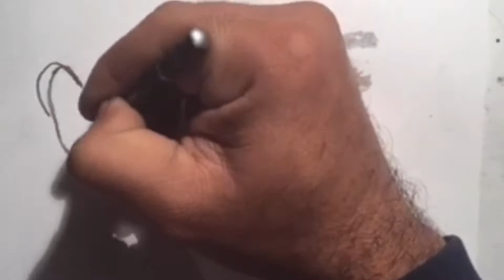QUICK DRAW POKEMON DOCTOR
QUICK DRAWING

Apoyen al canal con sus likes y compartiendo los videos, para mostrar en el pixelatl esta caricatura, PAO LA CHICA DE LOS SUEÑOS.

You can see the comic here! / Puedes ver el comic en la siguiente liga.